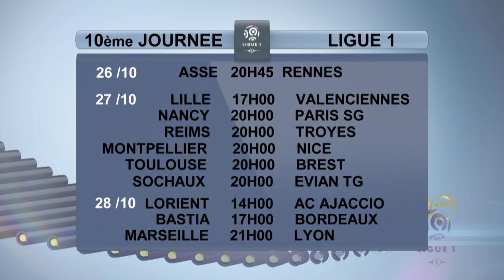Ligue 1 - Résumé de la 9ème journée / 2012-13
Revivez les meilleurs moments de la 9ème journée de Ligue 1 en vidéo

Girondins de Bordeaux - LOSC Lille (1-1)
Paris Saint-Germain - Stade de Reims (1-0)
Evian TG FC - Toulouse FC (0-4)
AS Nancy Lorraine - FC Sochaux-Montbéliard (1-1)
OGC Nice - AS Saint-Etienne (1-1)
Stade Rennais FC - Montpellier Hérault SC (2-1)
Valenciennes FC - FC Lorient (6-1)
AC Ajaccio - SC Bastia (0-0)
Olympique Lyonnais - Stade Brestois 29 (1-0)
ESTAC Troyes - Olympique de Marseille (1-0)

Buteurs : Ludovic OBRANIAK (18' - Girondins de Bordeaux) / Marko BASA (90' +3 - LOSC Lille) / Kevin GAMEIRO (65' - Paris Saint-Germain) / Franck TABANOU (24' - Toulouse FC) / Emmanuel RIVIERE (44' - Toulouse FC) / Emmanuel RIVIERE (50' - Toulouse FC) / Daniel BRAATEN (86' - Toulouse FC) / Sébastien PUYGRENIER (14' - AS Nancy Lorraine) / Sébastien ROUDET (56' - FC Sochaux-Montbéliard) / Eric BAUTHEAC (29' - OGC Nice) / BRANDAO (75' - AS Saint-Etienne) / Jean II MAKOUN (13' - Stade Rennais FC) / Mevlut ERDING (52' - Stade Rennais FC) / Younes BELHANDA (69' pen - Montpellier Hérault SC) / Benjamin CORGNET (7' - FC Lorient) / Carlos SANCHEZ MORENO (11' - Valenciennes FC) / Anthony LE TALLEC (14' - Valenciennes FC) / Gaël DANIC (52' pen - Valenciennes FC) / Vincent ABOUBAKAR (81' - Valenciennes FC) / Anthony LE TALLEC (87' - Valenciennes FC) / Vincent ABOUBAKAR (89' - Valenciennes FC) / Bafetimbi GOMIS (57' - Olympique Lyonnais) / Benjamin NIVET (89' - ESTAC Troyes)

Cartons rouges/exclusions : Djamel BAKAR (AS Nancy Lorraine) / Arnaud LE LAN (FC Lorient) / Innocent EMEGHARA (FC Lorient) / Gael ANGOULA (SC Bastia) / Johan CAVALLI (AC Ajaccio)